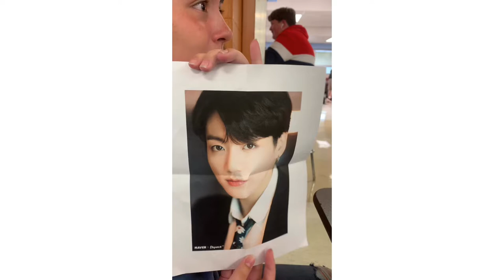The first week of school vlog * STRESSFUL*//Elizabeth Sheridan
My first whole week of school and I already feel as if I’m going to die, I can feel the anxiety and stress rolling in
You can follow me at:
Reminder you don’t have to follow me, but I would appreciate it. * Insert cheesy grin*
Updates are every Sunday!